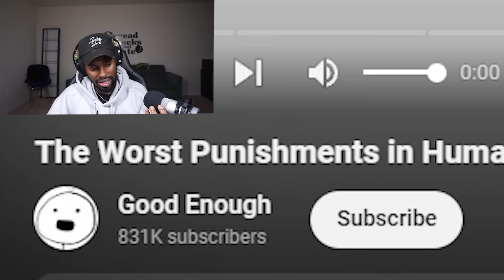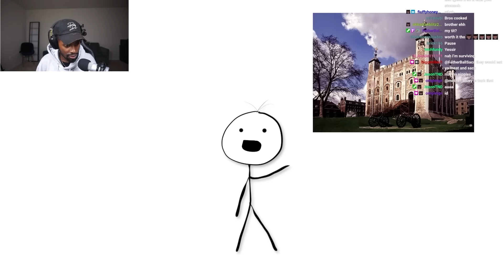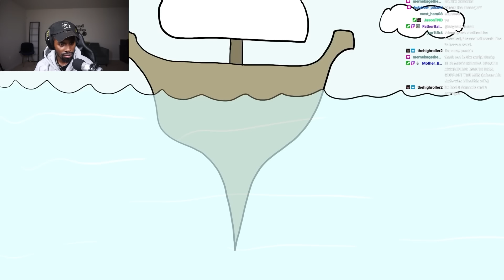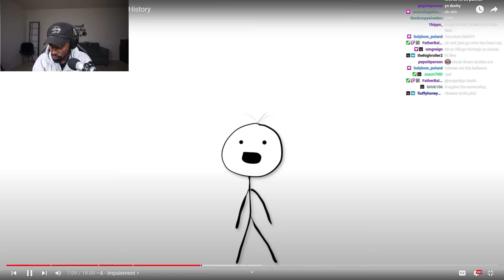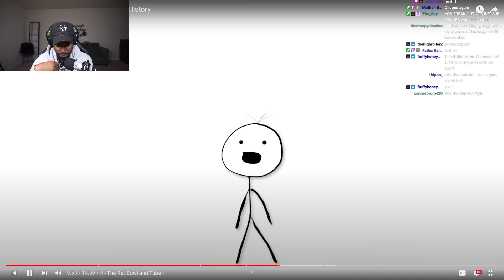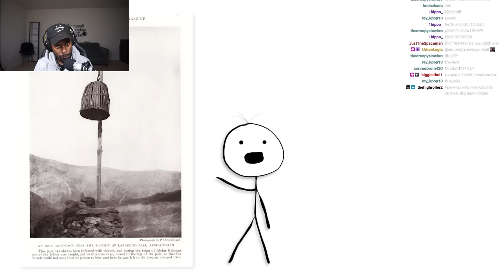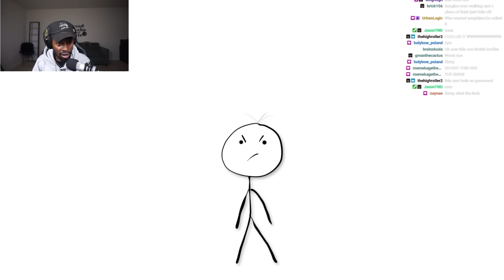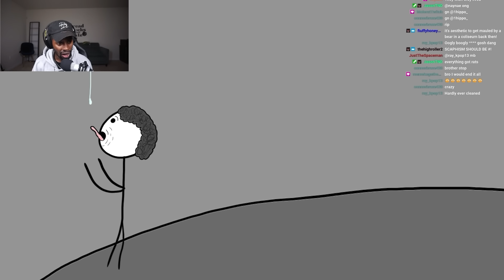The Most CRUEL Punishments In Human History | DuckyDee Reacts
The worst punishments in human history.  These are things you'll never think could've even existed...but they did.